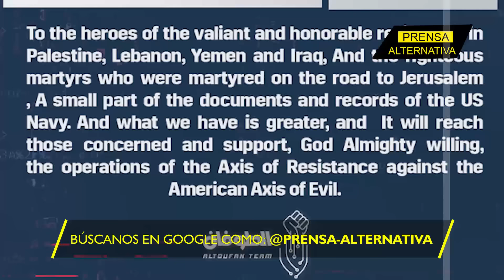Piratas tienen en sus manos al "Eje del Mal”! EEUU en serios problemas!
En medio de la feroz defensa de la Palestina histórica por parte de Hamas con el respaldo heroico de las distintas facciones de la  resistencia que hacen vida en el Medio Oriente, Estados Unidos recibió otro duro golpe, cuando piratas informáticos bahreiníes piratearon con éxito los sistemas de su Quinta Flota y amenazaron con proporcionar los datos a sus enemigos.

Director General: Juan José del Castillo - El Jota
Jefe de Prensa: Enzo Anchante REV100001JP01
Jefe de Redacción: Mirelvis Gutiérrez REV10001JR
Redactor: Glendys Vaamondes

Org
REV04JR2
L02
E02
feb2024PA

Info0
Pr1
RA2016
Loc2
Edt2